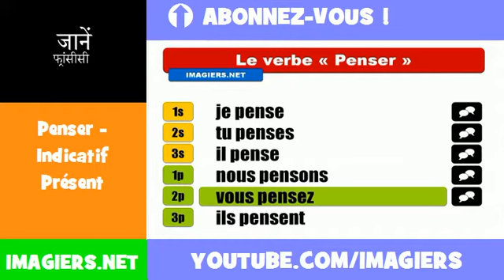फ्रेंच सबक = Penser = Indicatif Présent